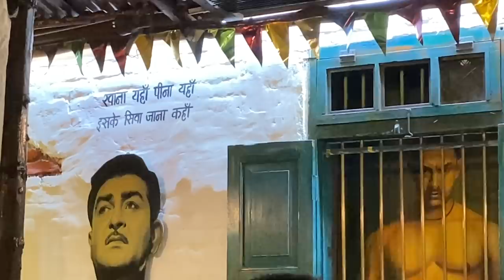Khushee’s Birthday Celebration !! Morning Breakfast Preparation | Paratha Recipe | Shakarkandi Chaat